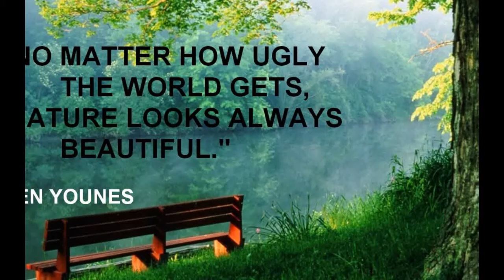DO YOU WONDER IF NATURE LOVES YOU?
DID YOU KNOW THAT TRUE LOVE ASKS FOR NOTHING?
IF YES, CHECK THIS OUT!